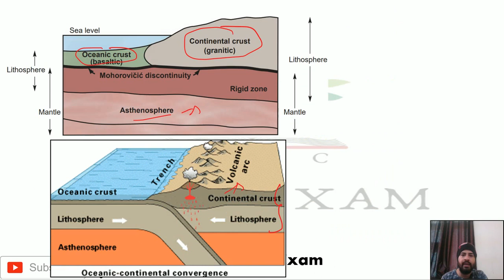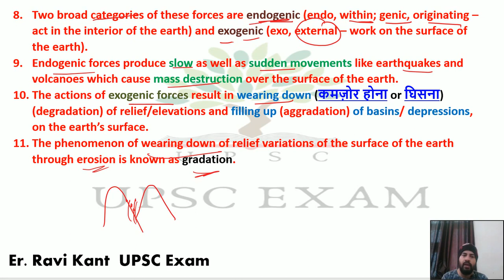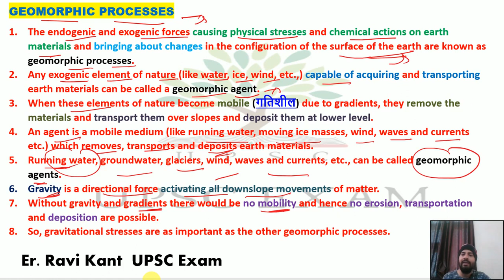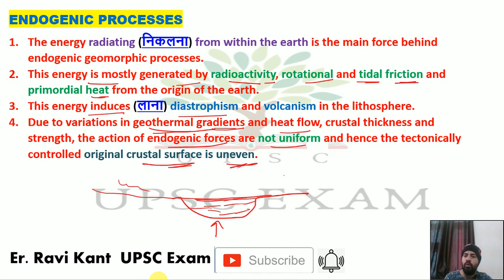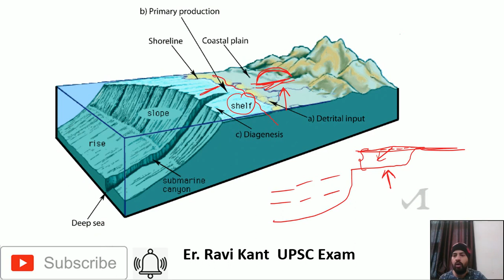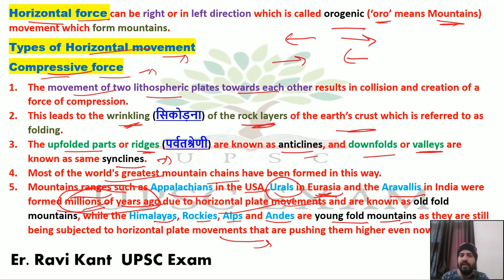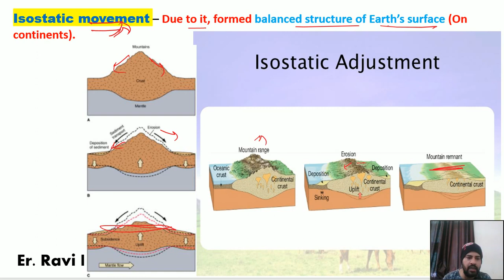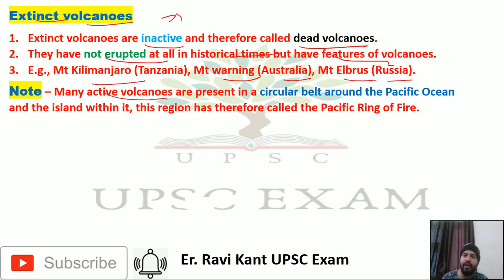Class 11 Geomorphic process | chapter 6 Class 11 | Part 1 | fundamentals of physical geography